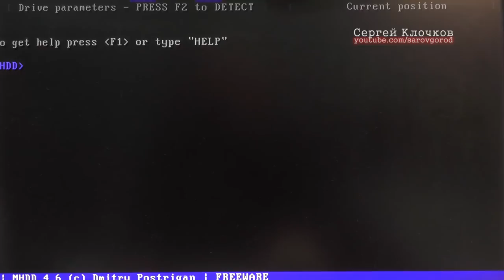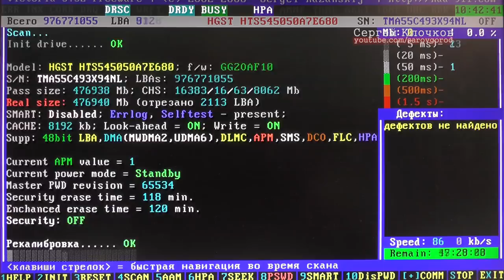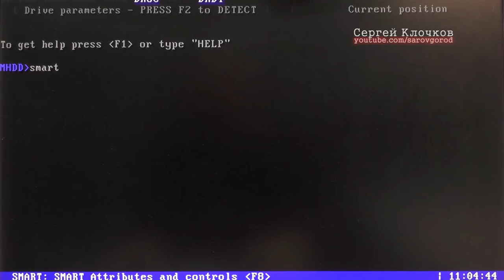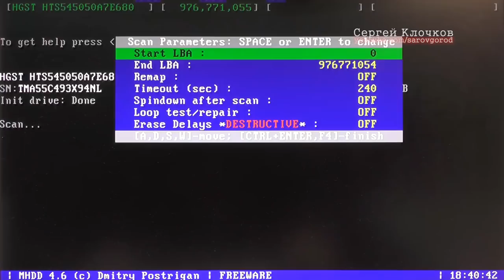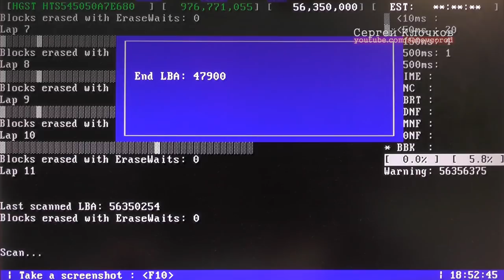Hitachi не устанавливается Windows